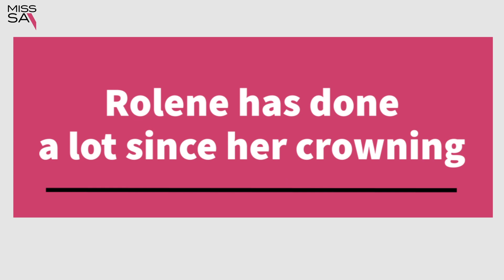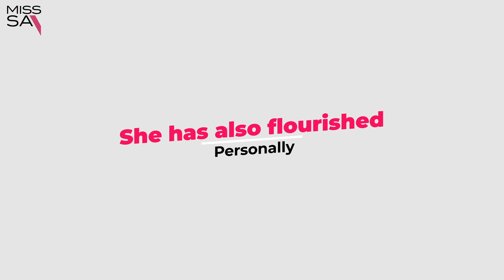Rolene Strauss Life Since Winning Miss SA & Miss World 2014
In celebrating one of our queens birthday Rolene Strauss let’s go down memory lane reflecting on some of her highlights since her reign as Miss SA & World in 2014.